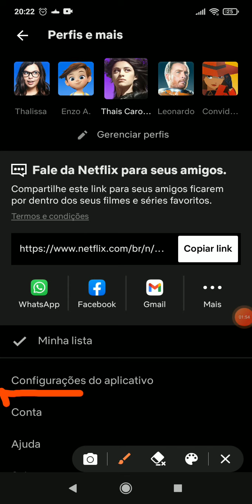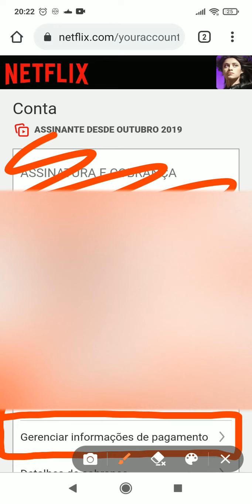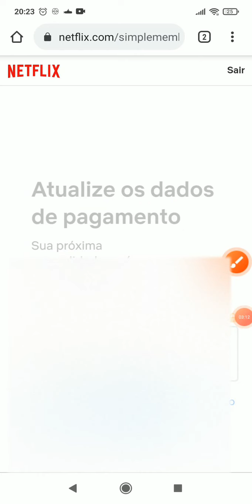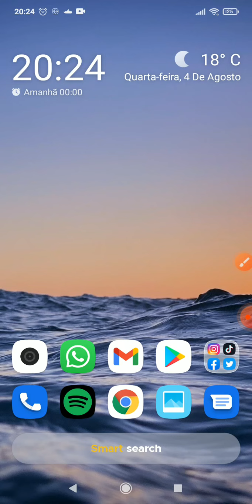COMO MUDAR A FORMA DE PAGAMENTO DA NETFLIX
COMO MUDAR A FORMA DE PAGAMENTO DA NETFLIX, este vídeo é um tutorial para você aprender facilmente como mudar a forma de pagamento da netflix,